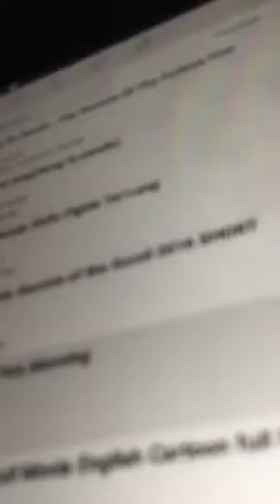Pos first day of Kung fu